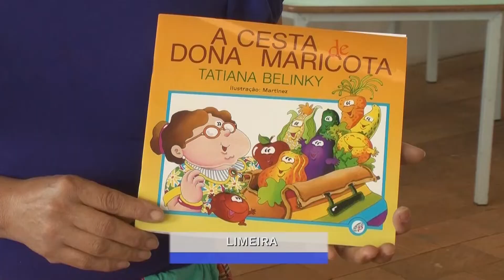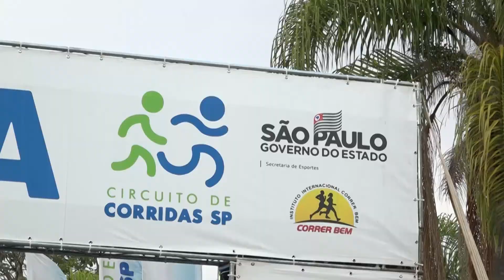JORNAL CONECTA MEIO - EDIÇÃO DIA 20/06/22